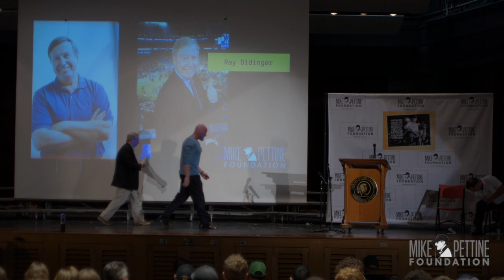"Dream Big" - RAY DIDINGER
Ray Didinger was the first print journalist inducted into the Philadelphia Sports Hall of Fame. As a columnist for the Philadelphia Bulletin and the Philadelphia Daily News he was named Pennsylvania Sportswriter of the Year five times and won six Keystone Press Awards for reporting and writing. In 1995, Didinger won the Dick McCann Award for long and distinguished reporting on pro football and his name was added to the writer's honor roll at the Pro Football Hall of Fame in Canton, Ohio. Ray won six Emmy Awards as a writer and producer with NFL Films. He has authored or co-authored 12 books, including three editions of the Eagles Encyclopedia and Finished Business, My Fifty Years of Headlines, Heroes and Heartaches. He was a talk show host on 94WIP Sports Radio and a football analyst for NBC Sports Philadelphia before retiring last year. His play, Tommy and Me, which is about his friendship with Eagles Hall of Famer Tommy McDonald, premiered in 2016 and will return to the stage in May at the Bucks County Playhouse.